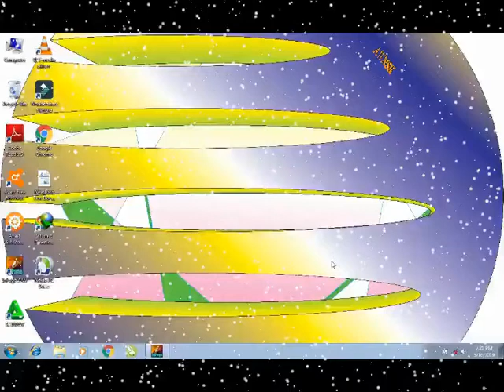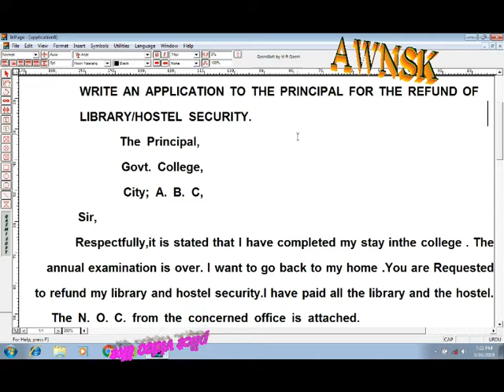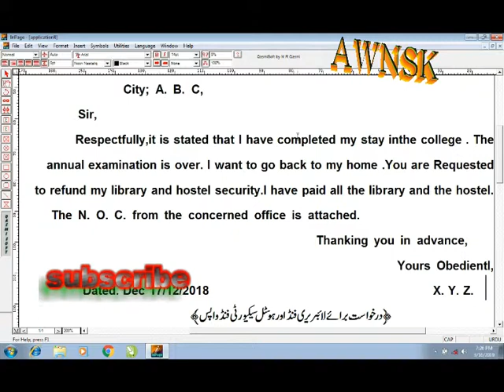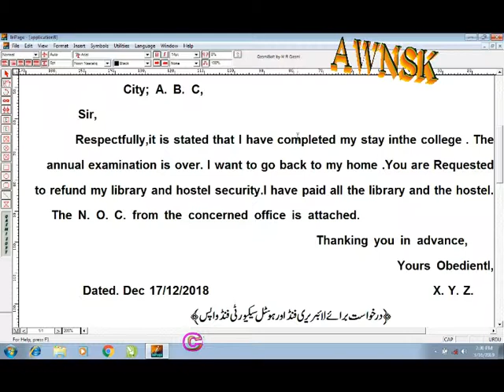how to videos new RE SECURITY REFUNDS SLOPS BBL 2019 POTTERY ALL URDU AND HINDI 2019PSL4 CRITIC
REFUND OF LIBRARY-HOSTEL SECURITY REFUNDS SLOPS BBL 2019  POTTERY ALL URDU AND HINDI 2019PSL4 CRITIC
لائبریری-ہسٹیل سیکورٹی کی جانب سے ریفریجویٹ سلپ بی بی ایل 2019 پوٹری تمام عمر اور ہندو 2019 پی پی ایل 4

URDU AND SENEGAL ER BE free videos hd funny movies nice and all 2019
how to funny songs hd Punjabi and Hindi and Urdu
اور ہندی اور اردو پی جی اردو اور ہندو سلفی کرکٹ
لائبریری-ہسٹیل سیکورٹی کی جانب
 ALL URDU AND HINDI 2019PSL4
 movies hd life nice computre apps wthe his all
 اور گرلز تمام عمر اور سیمینار ER مفت بنائے گئے ویڈیو ایچ ڈی مضحکہ خیز فلموں اور سبھی 2019
 نغمے، ایچ ڈی پنجابی اور ہندی اور اردو پی جی اردو اور ہندو